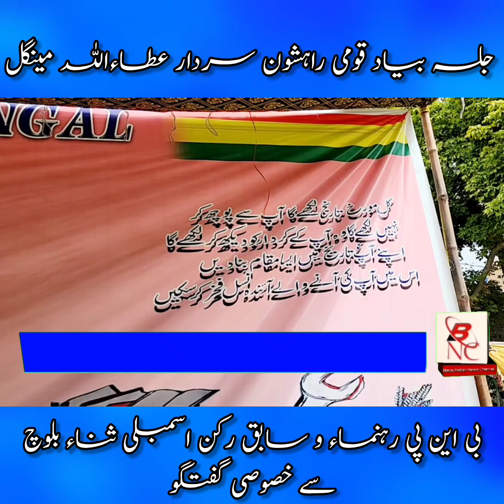کوئٹہ۔ بی این پی رہنماء و سابق رکن اسمبلی ثناء بلوچ سے خصوصی گفتگو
تمام محکوم اقوام کو یکجا ہو کر اپنے حقوق حاصل کرنے ہونگے۔ واجہ ثناءاللہ بلوچ

کوئٹہ۔ قومی راہشون سردار عطاءاللہ مینگل کی برسی کے موقع پر تعزیتی جلسہ عام